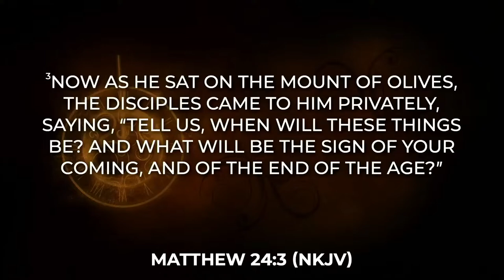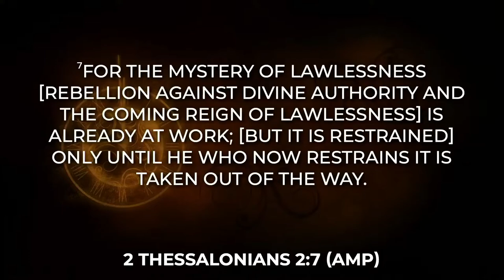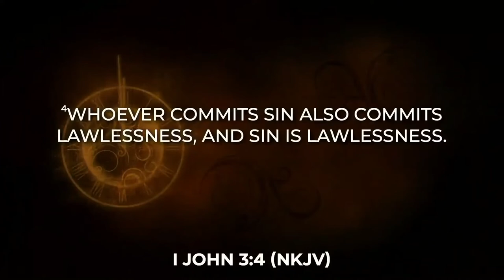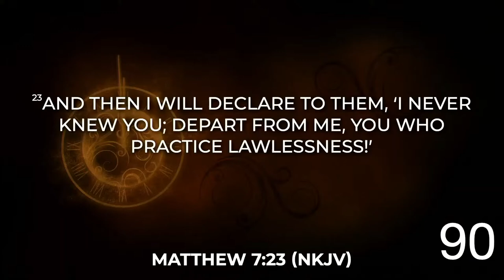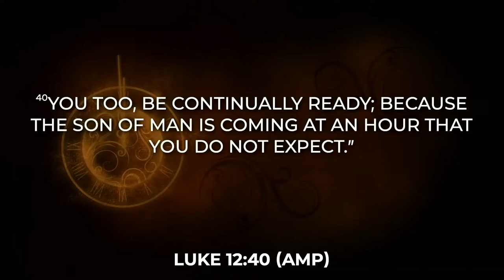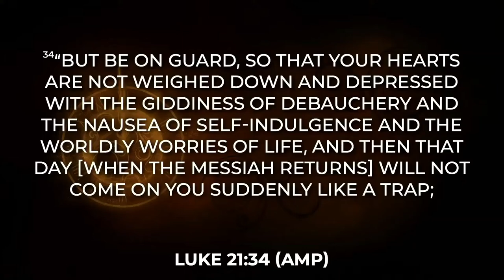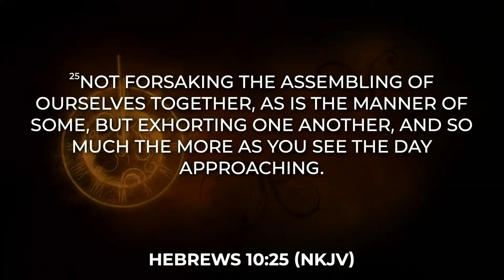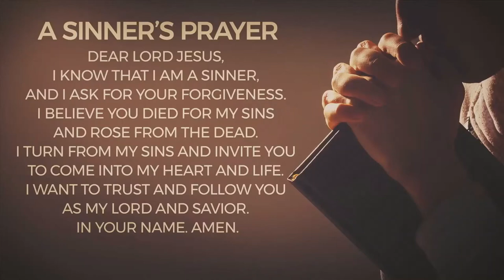Watch And Be Ready-pastor Paul Stephens The Door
Watch and Be Ready. A sermon by pastor Paul Stephens about the spirit of lawlessness and the end of times. Preached on 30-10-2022